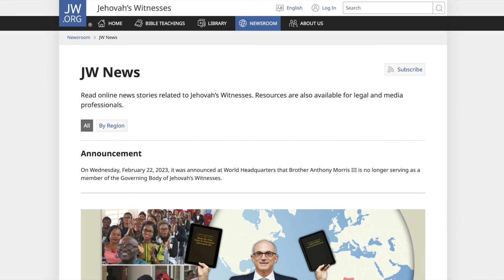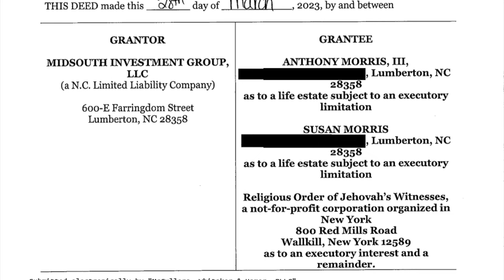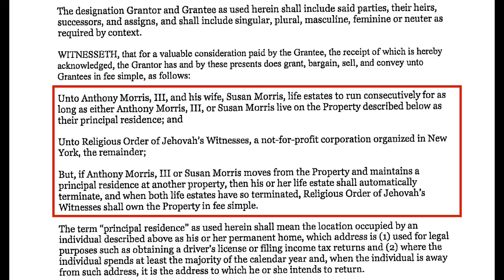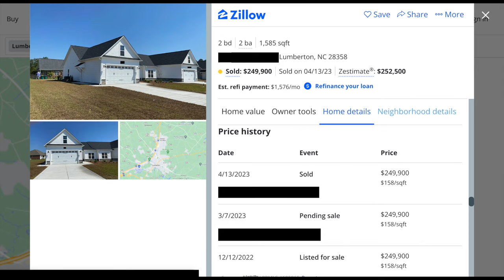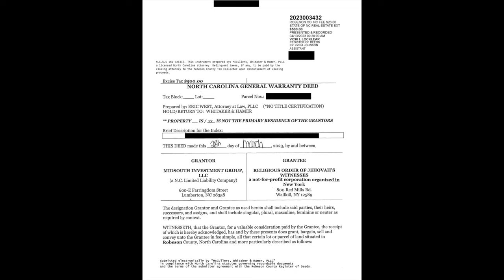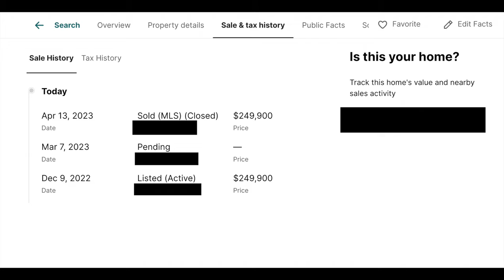Anthony Morris—No Longer Missing!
Where is Anthony Morris, former Governing Body member of Jehovah's Witnesses? We have all the details.

00:00 Introduction
01:05 Anthony Morris location
04:05 Why Lumberton?
05:27 2nd Townhome purchased by WT
06:34 Conclusion